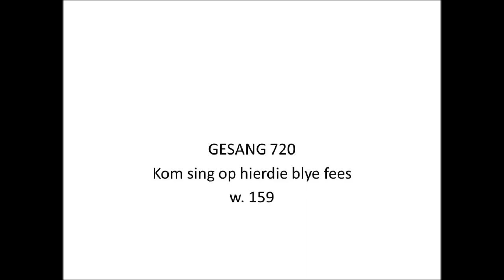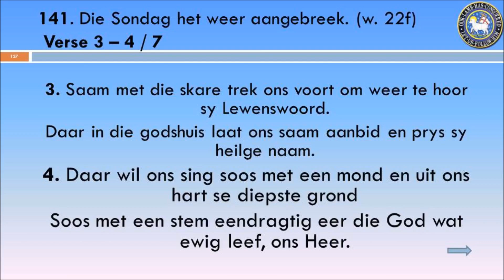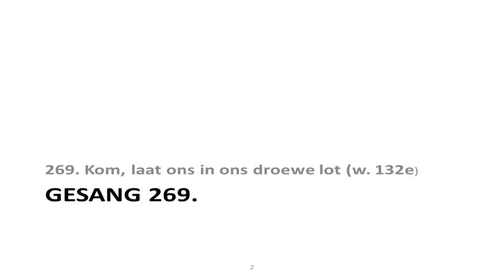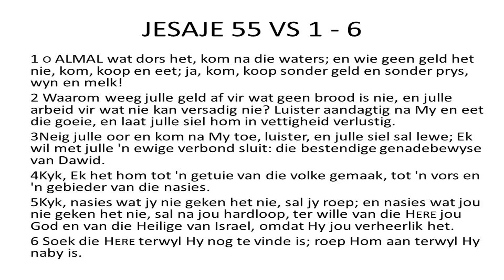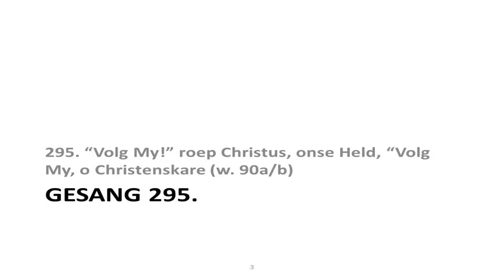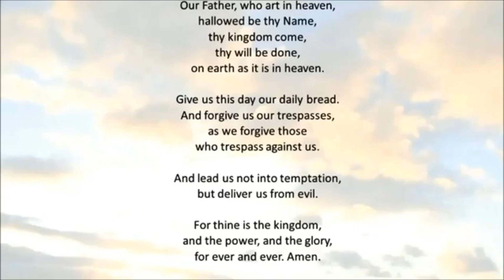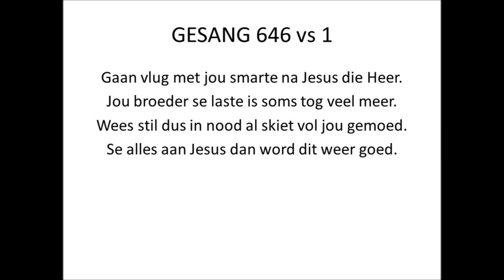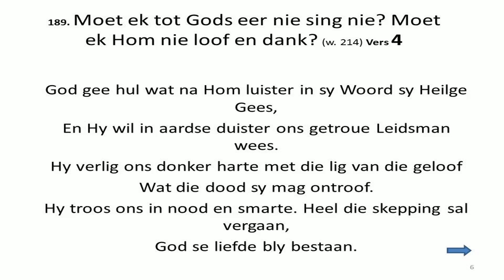Bonteheuwel Moravian Church Singkerk 2 June